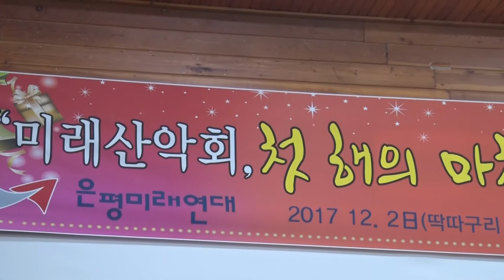가수 권미경 "호강" (원곡:추가열) 미래산악회 첫 해의 마침표 송년회 - 남양주 딱따구리 수련원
미래산악회 첫 해의 마침표 송년회
2017년12월2일  남양주 딱따구리 수련원